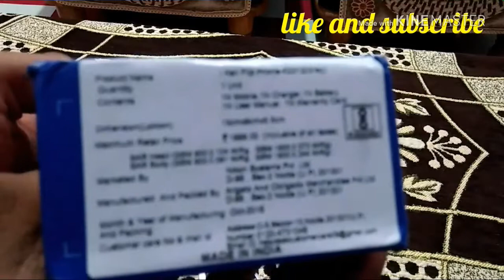# I Kall mobile unboxing video beautiful mobile#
I kall mobile unboxing video